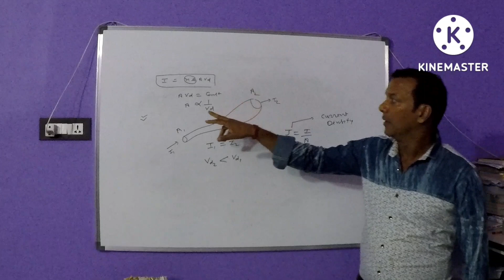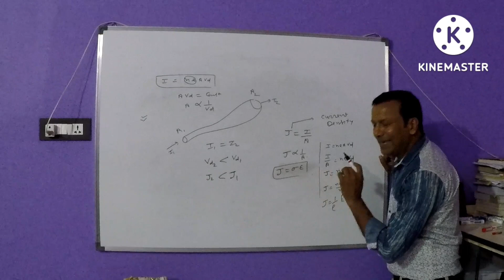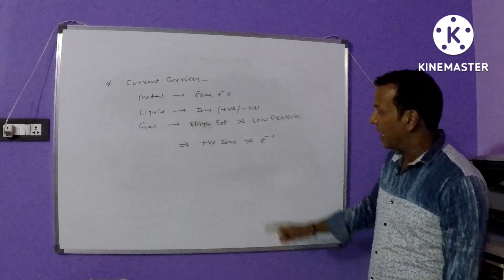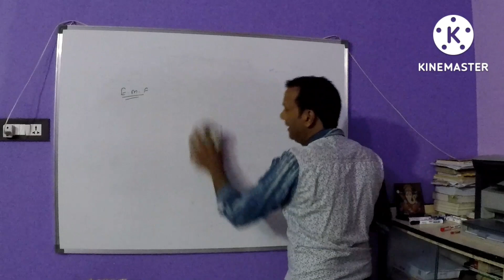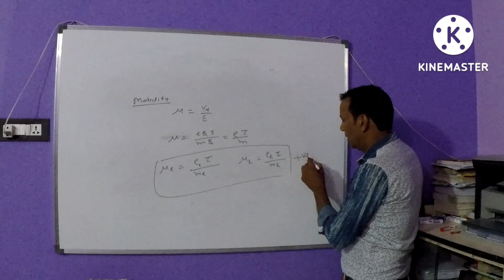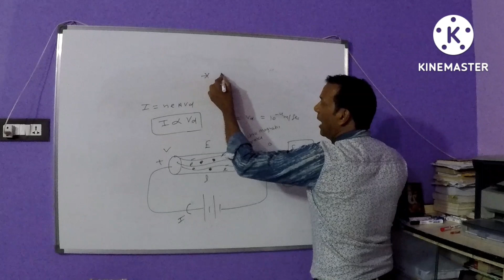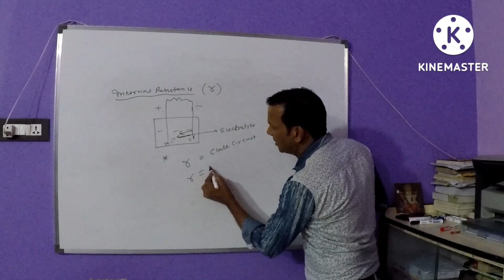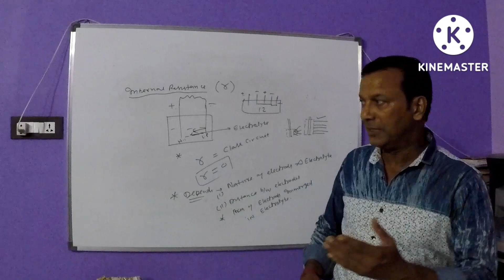LECTURE-3 CURRENT ELECTRICITY CONCEPTS BY RAJEEV SIR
This lecture is a continuation of Lecture-2 of Electric current series.